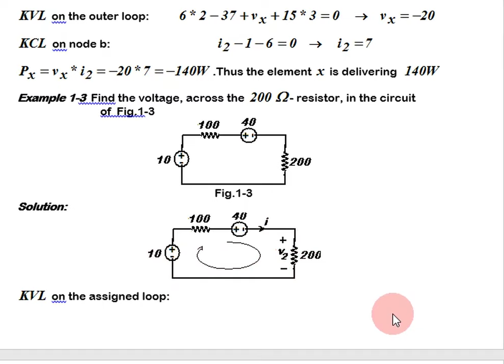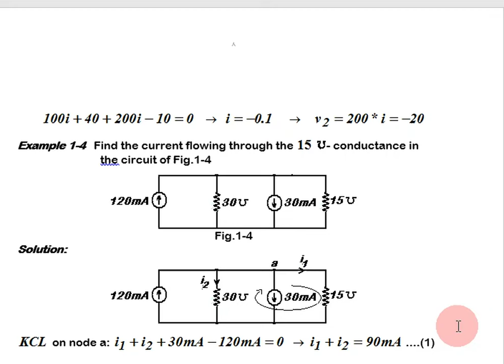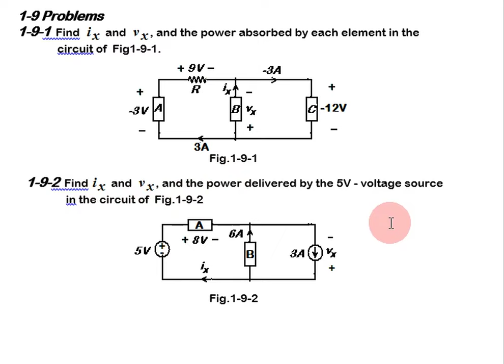Circuit Analysis تحليل دوائر 3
لقسم :  تقنية الطاقة المتجددة
الفصل :الثالث
رمز المادة :SRE233
اسم المحاضر : أ. ناصر احميد